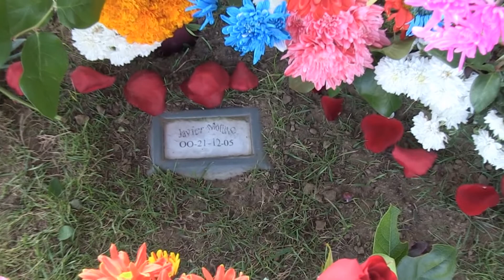PARA TI, MI QUERIDO HERMANO JAVIER MOTUTO "LAS MAÑANITAS"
Aqui acompañando a mi hermano hoy en este dia de todos los santos; en el cementerio de Santa ana Cal.